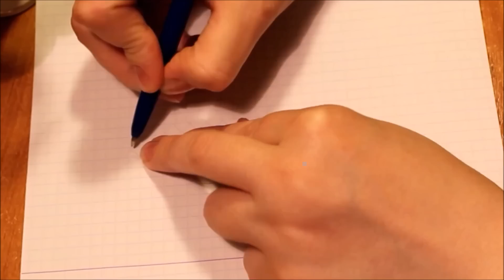Цветы Лилии из Фоамирана / Flowers Lilies of Foam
В этом мастер- классе показано как создать цветы из фоамирана